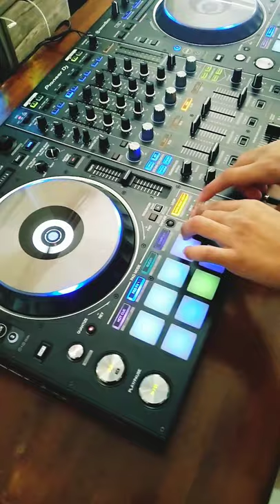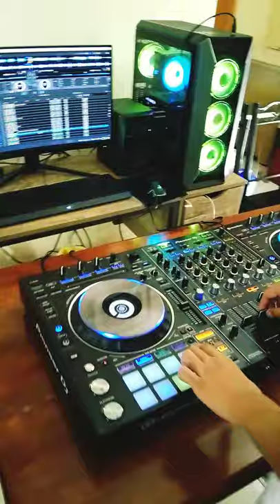Just an experiment 😎🔥(Part 1) Music by Nervz - Dance me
Just trying to experiment something on my dj controller. Hope you like this one 🔥😎🎶